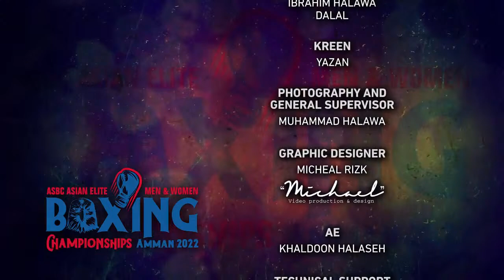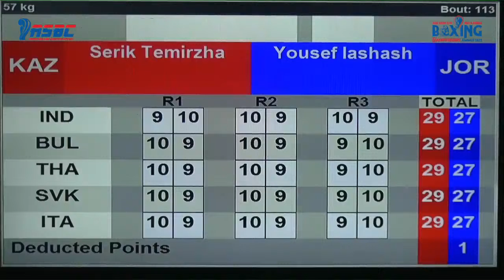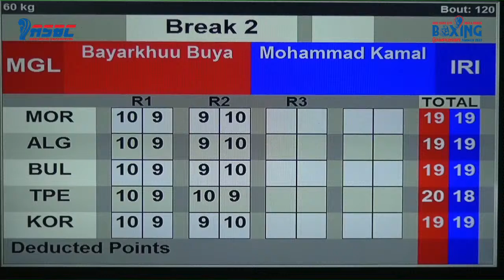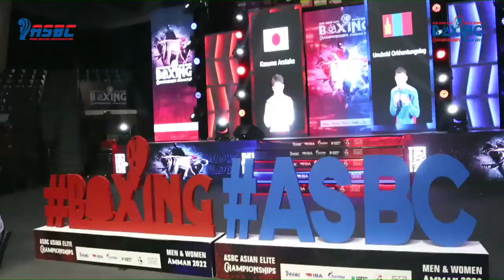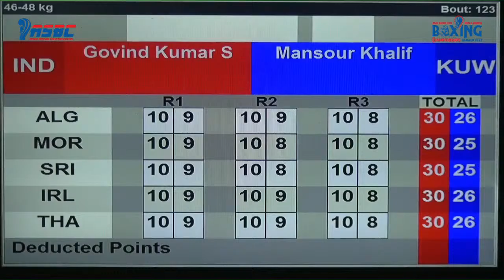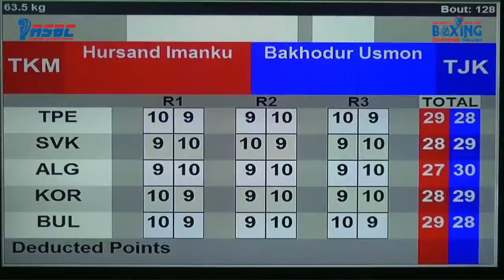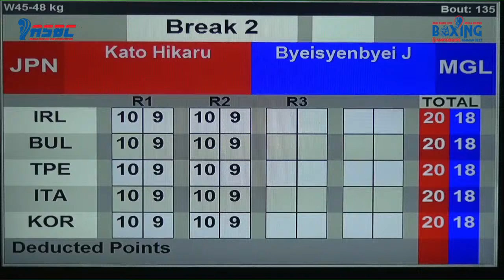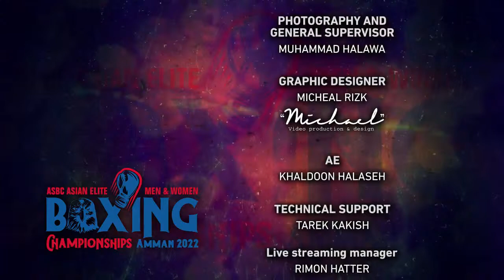Day 6 | ASBC Asian Women’s & Men’s Elite Boxing Championships | Amman 2022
Session 11 SUN 6 NOV 2022 13:00
1 109 Bantamweight (54kg) RED MAKHMUD SABYRKHAN (1) KAZ - BLUE DORJNYAMBUU GANBOLD MGL
2 110 Bantamweight (54kg) RED MUZAFAROV SHAKHZOD UZB - BLUE MEHDI KHOSRAVI IRI
3 111 Bantamweight (54kg) RED JOOSUNG YOON KOR - BLUE CARLO PAALAM PHI
4 112 Bantamweight (54kg) RED ANANTA PRASHAD CHOPADE IND - BLUE SEIDEKMATOV SANZHAI (2) KGZ
5 113 Featherweight (57kg) RED SERIK TEMIRZHANOV (1) KAZ - BLUE YOUSEF IASHASH JOR
6 114 Featherweight (57kg) RED HUSSAM UDDIN MOHAMMED IND - BLUE HAENGSEOK LEE KOR
7 115 Featherweight (57kg) RED ABDUMALIK KHALOKOV UZB - BLUE SAJAD MOHAMMADPOURSAMARIN IRI
8 116 Featherweight (57kg) RED GANTUMUR LUNDAA MGL - BLUE CHENG-WEI LEE TPE
9 117 Lightweight (60kg) RED SAMATALI TOLTAYEV (1) KAZ - BLUE IMAMNAZAROV MIRZOKHID KGZ
10 118 Lightweight (60kg) RED NISHIYAMA SHION JPN - BLUE MOHAMMAD ABU JAJEH JOR
11 119 Lightweight (60kg) RED KHUNATIP PIDNUCH THA - BLUE MUKHIDDINOV ADKHAMJON UZB
12 120 Lightweight (60kg) RED BAYARKHUU BUYANDALAI MGL - BLUE MOHAMMAD KAMALI IRI

Session 12 SUN 6 NOV 2022 18:00
1 121 Minimumweight (46-48kg) RED ARATAKE KAZUMA (1) JPN - BLUE ORKHONTUNGALAG UNUBOLD MGL
2 122 Minimumweight (46-48kg) RED RASHEED ZOHAIB PAK - BLUE NATTHAPHONG THUAMCHAROEN THA
3 123 Minimumweight (46-48kg) RED GOVIND KUMAR SAHANI (3) IND - BLUE MANSOUR KHALIFA KUW
4 124 Minimumweight (46-48kg) RED SANZHAR TASHKENBAY KAZ - BLUE MIRLAN TURKBAI UULU (2) KGZ
5 125 Light Welterweight (63.5kg) RED ABDULLAEV RUSLAN UZB - BLUE JAMES PALICTE PHI
6 126 Light Welterweight (63.5kg) RED ASHKAN REZAEI IRI - BLUE CHU-EN LAI TPE
7 127 Light Welterweight (63.5kg) RED SHIVA THAPA (3) IND - BLUE MINSU CHOI KOR
8 128 Light Welterweight (63.5kg) RED HURSAND IMANKULIYEV TKM - BLUE BAKHODUR USMONOV TJK
9 129 Welterweight (67kg) RED BAATARSUKH CHINZORIG (1) MGL - BLUE ABDALLAH ALGHALBAN PLE
10 130 Welterweight (67kg) RED BUNJONG SINSIRI THA - BLUE KARRAR KADHIM AAL-EZIREJ IRQ
11 131 Welterweight (67kg) RED TALAIBEKOV ZHAKSHYLYK (3) KGZ - BLUE DULAT BEKBAUOV KAZ
12 132 Welterweight (67kg) RED AMIT KUMAR IND - BLUE MUYDINKHUJAEV ASADKHUJA (2) UZB
13 133 Minimumweight (W45-48kg) RED ALUA BALKIBEKOVA (1) KAZ - BLUE THIPSATCHA YODWAREE THA
14 134 Minimumweight (W45-48kg) RED SARA QAWASMY JOR - BLUE FOZILOVA FARZONA UZB
15 135 Minimumweight (W45-48kg) RED KATO HIKARU JPN - BLUE BYEISYENBYEI JANARGULI MGL
16 136 Minimumweight (W45-48kg) RED MONIKA IND - BLUE CHORONG BAK (2) KOR
17 137 Lightweight (W60kg) RED SHIH-YI WU (1) TPE - BLUE SHOIRA ZULKAYNAROVA TJK
18 138 Lightweight (W60kg) RED SIMRANJIT KAUR BAATTH IND - BLUE YEONJI OH (3) KOR
19 139 Lightweight (W60kg) RED PORNTIP BUAPA (4) THA - BLUE BEKOVA DILFUZA UZB
20 140 Lightweight (W60kg) RED TUGSJARGAL NOMIN-ERDENE MGL - BLUE RIMMA VOLOSSENKO (2) KAZ